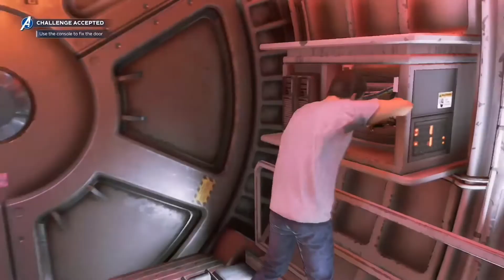MARVEL’S AVENGERS CAMPAIGN GAMEPLAY WITH TRUWILKY - EPISODE 7